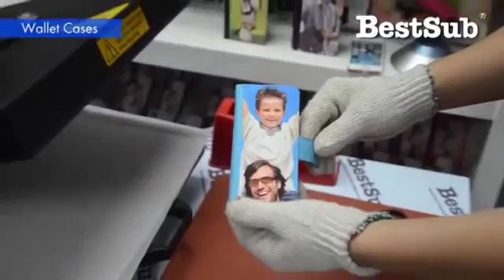Nadruk na etui do iPhone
Jak wykonać nadruk na etui do iPhone metodą sublimacji?